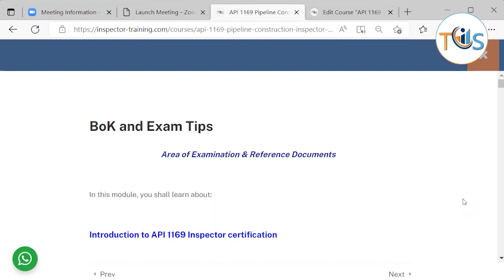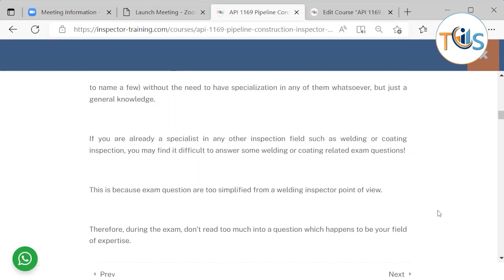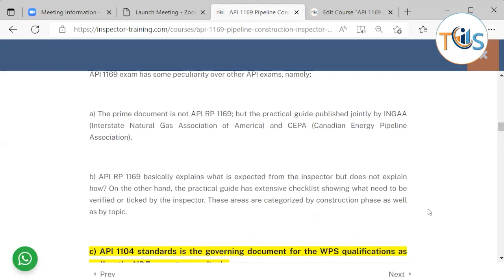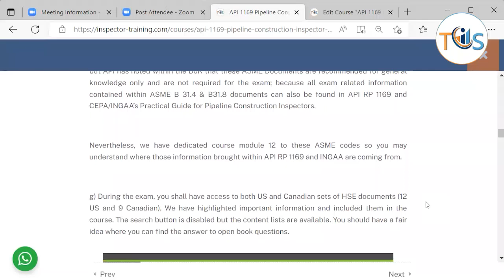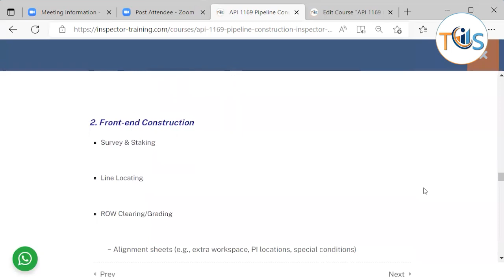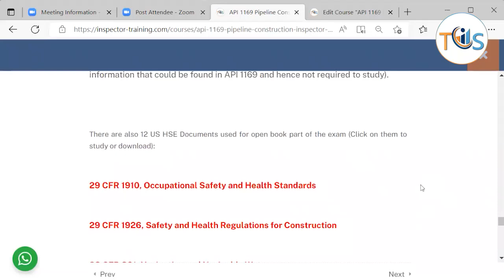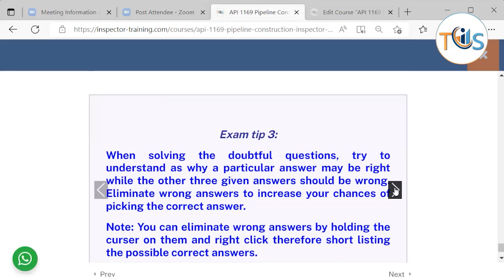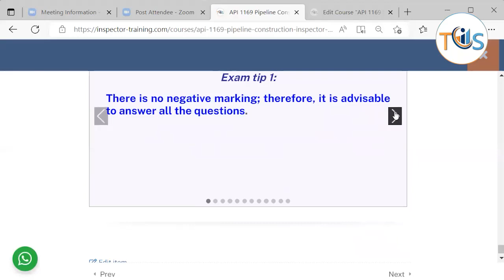API 1169 Pipeline Construction Inspector: Body of Knowledge and Scoring Area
Study our first and second module and try our sample exam questions for free; visit: